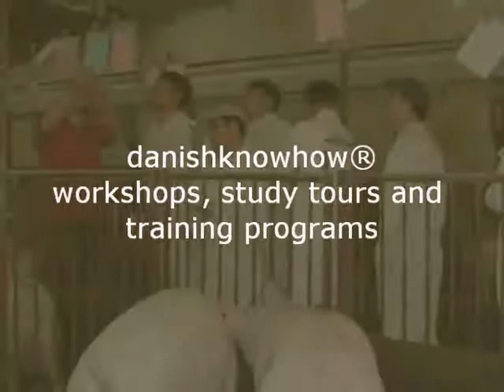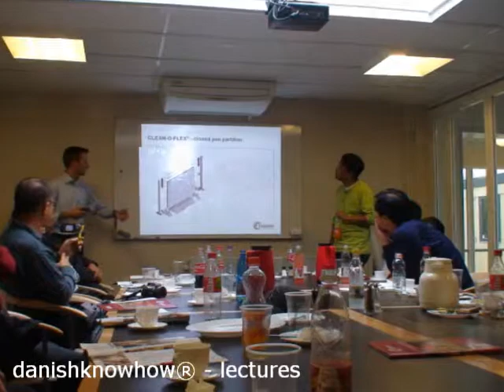Agricultural inspiration in Denmark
danish agriculture